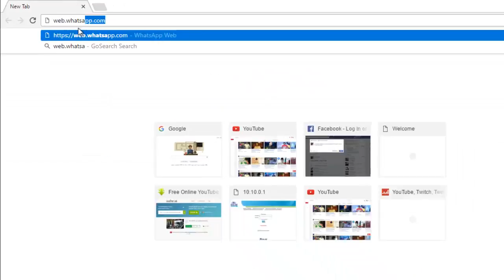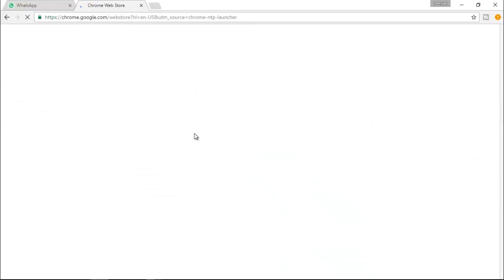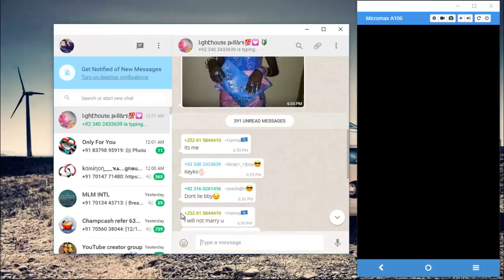How To Use WhatsApp On Your PC And Read Your Friends Message's | XOAD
🔝Short Description.
⏩Best Way To Use WhatsApp On Your PC And Read Your Friends Message's.

🔛Long Description.
⏩Quickly send and receive WhatsApp messages right from your computer.

🔙 Call-To-Action.

💌 About Channel.